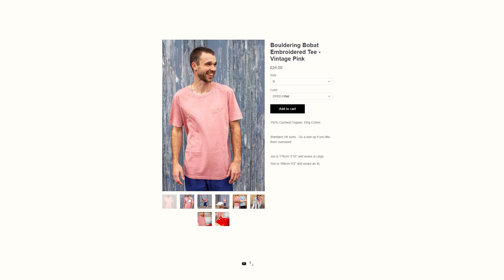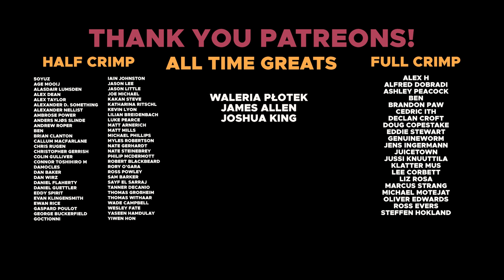Can Toby Segar & Tom beat the Lightning & get a first ascent? || Sicily || BoulderingBobat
for sorting this trip out! You can have the same trip as us by booking through them. Only 420 Euros for 4 nights including food and accommodation!

Toby: @tobysegar
Group page: @boulderingbobat
Omar: @omarbobat
Tom: @pajama_tom
Joe: @joepartridge91
JP: @jeanpierrelupdag
Jake: @jakesleepsnclimbs
B: @beidriksaan
Xian: @xiangoh_
Chris: @cluk_animations
Jon: jon_partridge